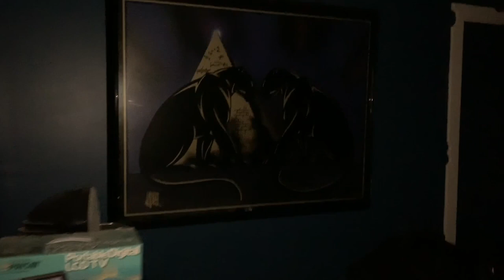Abandoned house with an indoor swimming pool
This was a unique abandoned home equipped with an awesome swimming pool